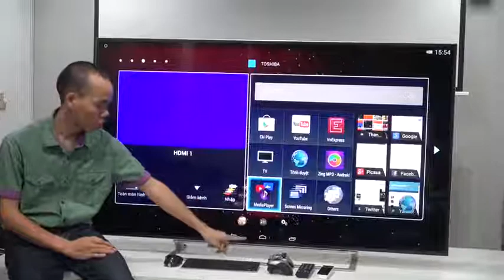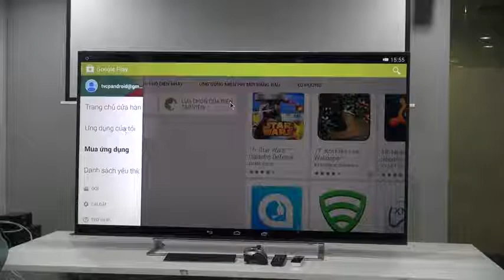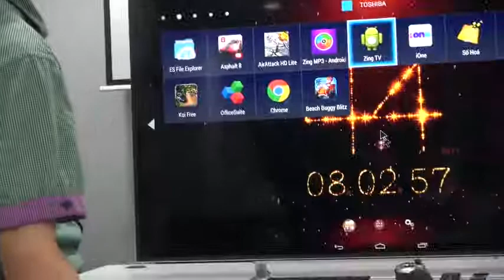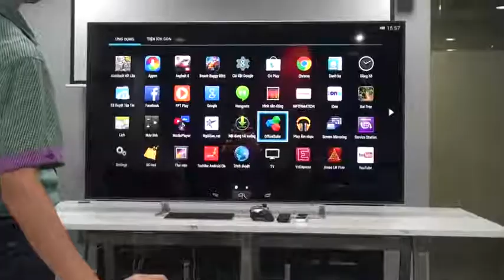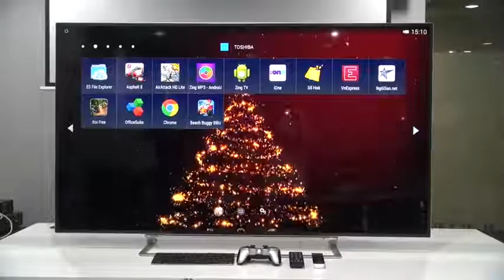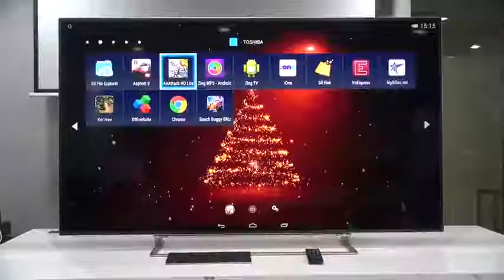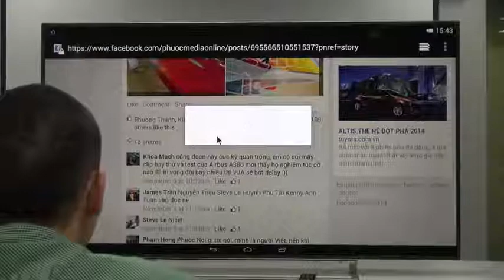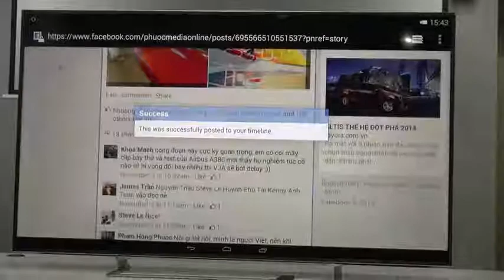Trải nghiệm TV 4K Toshiba L9450 có tại Cty Cổ Phần Điện Máy Việt Nam 0936688137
Công Ty Cổ Phần Điện máy Việt Nam đang đầu tư mở rộng để phát triển lớn mạnh cả về quy mô và chất lượng nhằm mục tiêu trở thành Tập đoàn kinh doanh bán lẻ điện máy danh tiếng đứng đầu Miền Bắc ,Miền Nam và hàng đầu Việt Nam.

Sản phẩm bán tại Điện máy Việt Nam luôn đảm bảo nguồn gốc xuất xứ rõ ràng, chính sách bán hàng và thanh toán hấp dẫn, chính sách hậu mãi, bảo hành đầy đủ đúng như khẩu hiệu của hệ thống "Chất lượng, Giá trị đích thực".

Tầm nhìn

Là Tập Đoàn Kinh doanh hàng Điện Máy, Gia Dụng và các sản phẩm 3C đứng đầu Miền Bắc,Miền Nam và hàng đầu Việt Nam.

Sứ mệnh

Xây dựng và phát triển chuỗi - kênh bán hàng đa năng rộng khắp với chất lượng phục vụ khách hàng tốt nhất, mang lại lợi ích bền vững cho các nhà đầu tư, các thành viên Điện máy Việt Nam; qua đó góp phần  tích  cực  xây  dựng sự  phồn vinh cho cộng  đồng và xã  hội.

Triết lý

“Chăm sóc mọi người và những mái ấm”.

Đội ngũ nhân sự

Điện máy Việt Nam tự hào với đội ngũ điều hành với hơn 30 năm kinh nghiệm trong ngành cùng với gần 3.000 cán bộ công nhân viên nhiệt huyết năng động chuyên nghiệp.

- Những khách hàng có độ tuổi từ 30 đến 50 tuổi, chủ nhân của những mái ấm hiện đại và hạnh phúc với các thiết bị chăm sóc đầy đủ cuộc sống gia đình như: TV, điều hòa, tủ  lạnh, máy giặt… các thiết bị gia dụng như lò nướng, bếp, máy hút bụi…

- Những khách hàng từ 20 đến 30 tuổi, trẻ trung năng động và hiện đại với các sản phẩm giải trí kĩ thuật số đa dạng tân tiến như điện thoại, máy ảnh, máy quay, máy nghe nhạc,…

Dù với bất kỳ đối tượng khách hàng nào,Điện máy Việt Nam cũng sẽ luôn tận tâm phục vụ làm hài lòng khách hàng với mục tiêu: lấy khách hàng làm trung tâm trong mọi hoạt động của mình

Sản phẩm

Các sản phẩm của Điện máy Việt Nam tập trung vào 5 ngành hàng chính : IT, Mobile – Giải trí số, Điện tử, Điện lạnh, Gia dụng.
1. IT:

Laptop
Máy tính để bàn
Linh kiện: Loa, tai nghe, bàn phím, chuột, ổ cứng di động, USB, thẻ nhớ, balo, túi xách
Thiết bị văn phòng: Máy in, máy fax, máy quét, máy chiếu, máy hủy tài liệu, điện thoại để bàn, …
2. Moblie - Giải trí số

Điện thoại di động Smartphone
Điện thoại kéo dài
Phụ kiện điện thoại: Bao lưng, ốp da, tấm dán, pin - sạc, pin dự phòng, tai nghe, thẻ nhớ…
3. Điện tử:

Tivi
Đầu thu kỹ thuật số
Dàn âm thanh
4. Điện lạnh:

Máy giặt, Tủ lạnh, Điều hòa, Tủ động, Tủ mát, Máy rửa bát, Máy sấy…
5. Gia dụng:

Nồi & Bếp: nồi cơm, nồi áp suất, bếp ga, bếp từ, bếp hồng ngoại…
Lò vi sóng, lò nướng
Máy hút bụi, máy phát điện
Máy xay sinh tố, xay thịt
Quạt
Bình nóng lạnh
Máy công nghiệp: máy hút mùi, máy rửa bát, máy sấy, máy bơm, máy lọc không khí, máy hút ẩm
Máy lọc nước
Thiết bị sưởi: quạt sưởi, đèn sưởi
Cây nước nóng lạnh
Đồ gia dụng khác: ấm siêu tốc, máy sấy tóc, bàn là, phích giữ nhiệt…
Hệ thống và mạng lưới

Tính đến nay, Điện máy Việt Nam là chuỗi siêu thị điện máy đầu tiên tại miền Bắc, Miền Nam có hệ thống trung tâm tại các tỉnh thành ngoài Hà Nội. Trong thời gian tới, HC sẽ tiếp tục mở rộng quy mô với mục tiêu mang những sản phẩm và dịch vụ “Chất lượng, Giá trị đích thực” đến với nhiều hơn người tiêu dùng tại các tỉnh thành miền Bắc và miền Trung.

CÔNG TY CP ĐIỆN MÁY VIỆT NAM LÀ NHÀ NHẬP KHẨU VÀ PHÂN PHỐI HÀNG ĐẦU CÁC SẢN PHẨM ĐIỆN TỬ ĐIỆN LẠNH
CÔNG TY XIN CAM KẾT : TẤT CẢ HÀNG HOÁ ĐỀU LÀ HÀNG CHÍNH HÃNG,MỚI NGUYÊN ĐAI NGUYÊN KIỆN,NGƯỜI CỦA HÃNG ĐẾN TẬN NHÀ QUÝ KHÁCH ,LẮP ĐẶT,BẢO HÀNH.